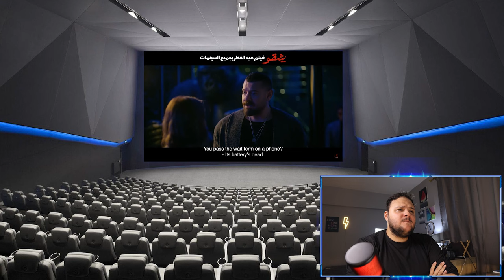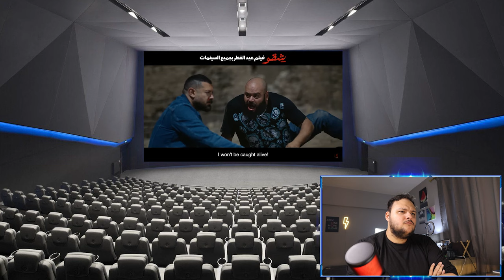شقو ستيفلر رياكشن | هوم سينما